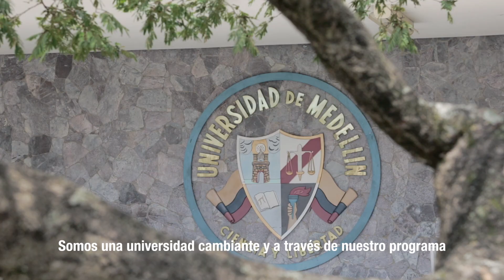Asamblea OMT - Universidad de Medellín